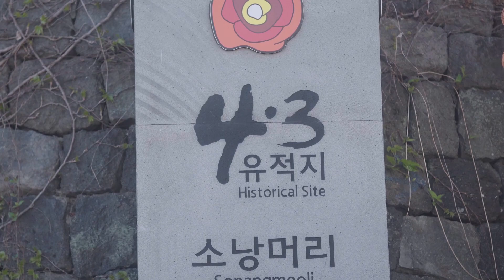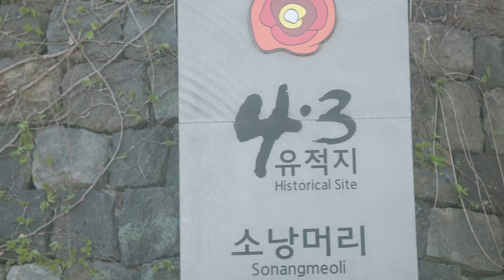제주 4.3 희생자 추모음악 I 잠들지 않는 남도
외로운 대지의 깃발 흩날리는 이녘의 땅
어둠 살 뚫고 피어난 피에 젖은 유채꽃 이여
검붉은 저녁 햇살에 꽃잎 시들었어도
살 흐르는 세월에 그 향기 더욱 진하리
아 반역의 세월이여 아 통곡의 세월이여
아 잠들지 않는 남도 한라산이여

노을빛 젖은 물결에 일렁이는 저녁 햇살
상처 입은 섬돌에 분노에 찬 눈빛이여
갈 숲에 파고드는 저승 새의 울음소리는
아 한스러이 흐르는 한라의 눈물이어라